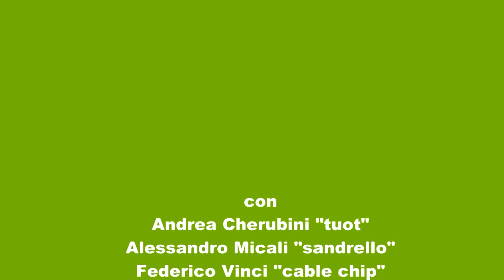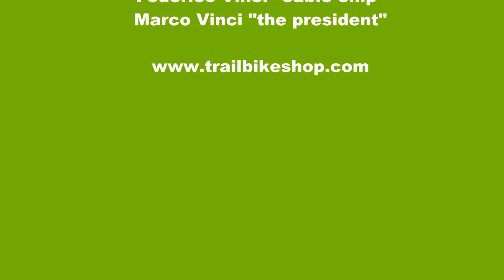nei boschi di oriolo romano